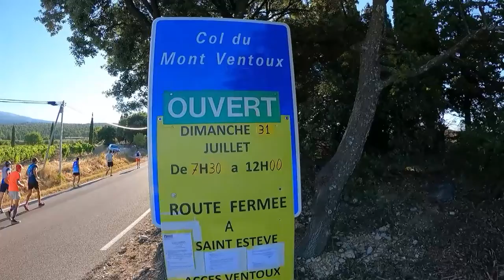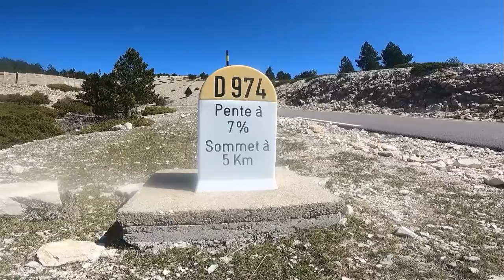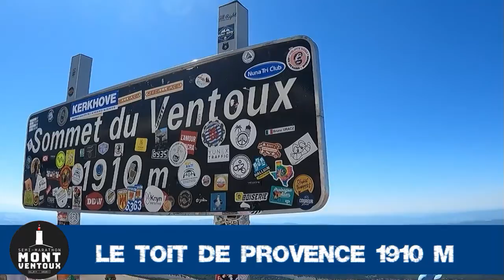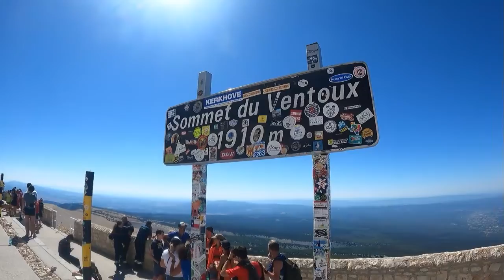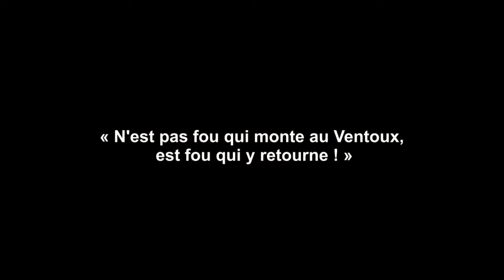Semi Marathon du Ventoux 2022 - Toffer Création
Retrouvez une partie de la team des Run 2 R sur le Semi-Marathon le plus difficile d'europe selon Google et Seb : Le semi du Ventoux.